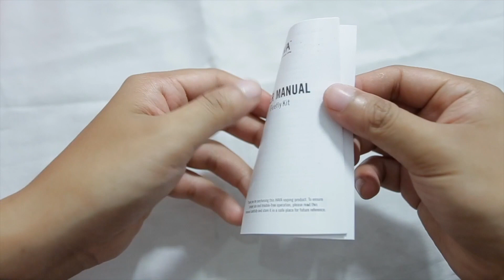mod kok gini? - Review - Firefly Kit By Havavape (bahasa)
lukata batre build in gak ada powernya? ni enak banget sih buat daily. buat pemula awam2 juga oke punya kok